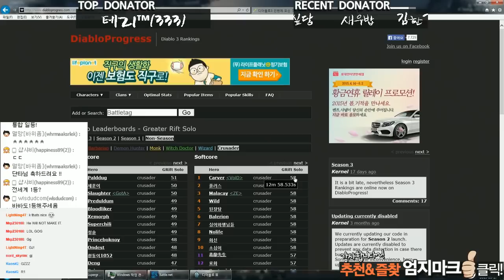[DantaTV]Diablo3 Season3 Rank1 Sweep-attack Sader clear 58tier [단타TV]디아블로3 시즌3 랭킹1위 휩쓸기 성전사 58단 클리어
● AfreecaTV

● Diablo3 Reaper of Souls Korean player